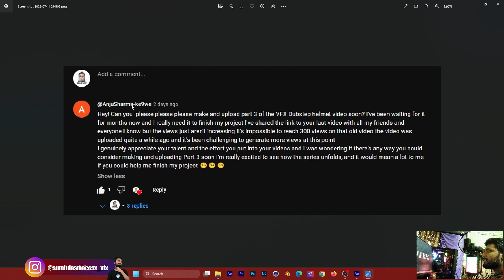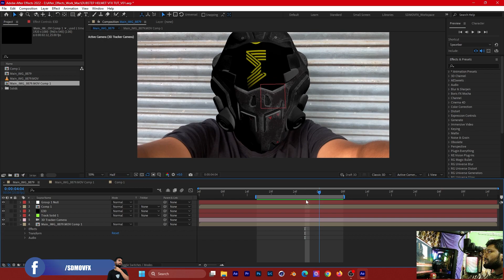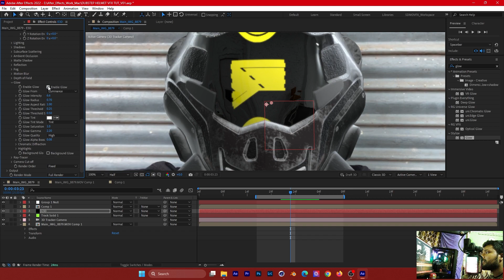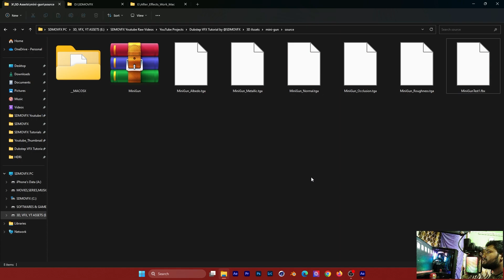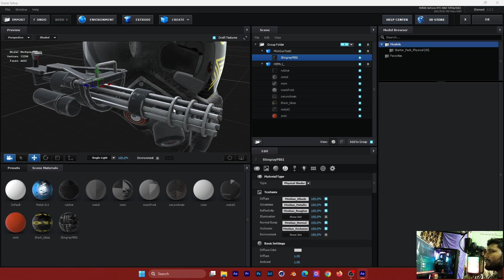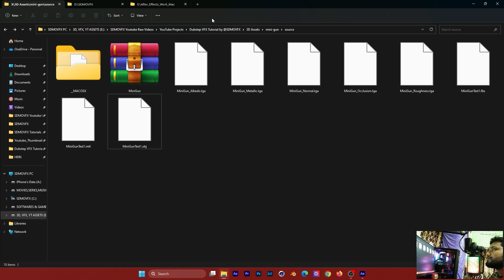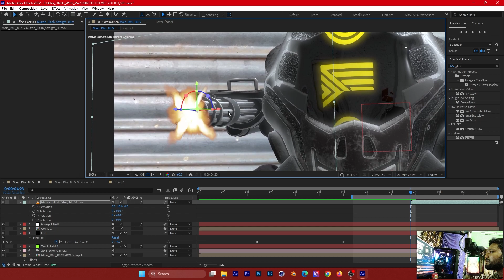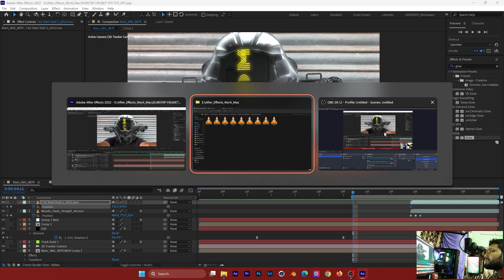Dubstep Helmet VFX inspired by @fkflby SDMOVFX | After Effects Tutorial - Part III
Thank You For Watchin’ Guys Peace Out!